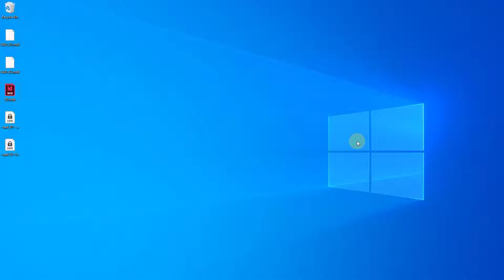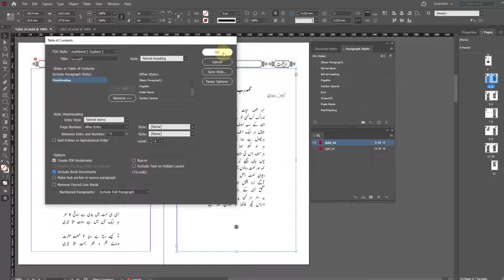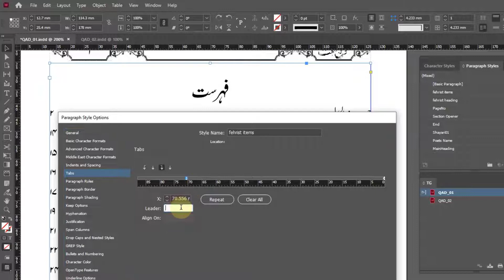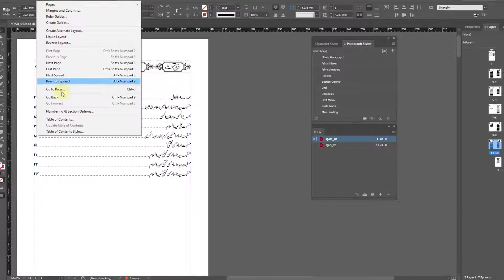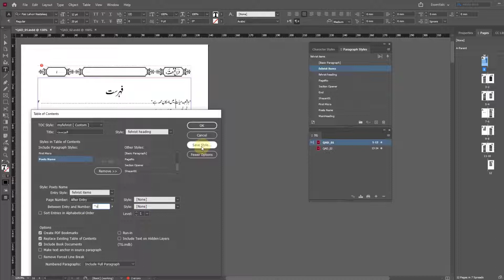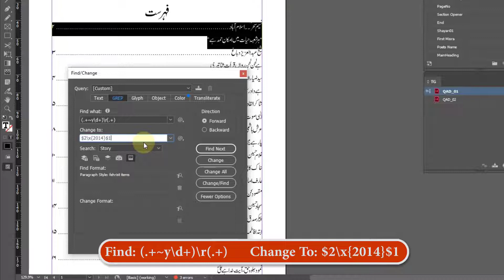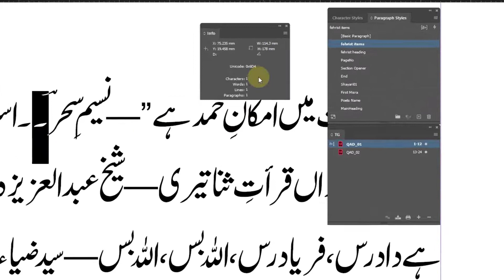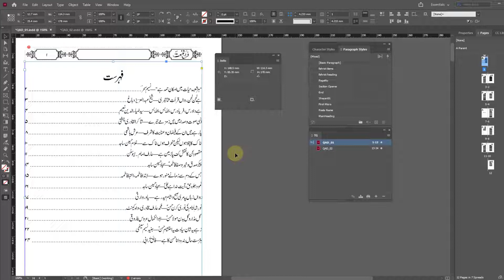How to make and customize TOC when using Book feature in Adobe InDesign (Urdu/Hindi)